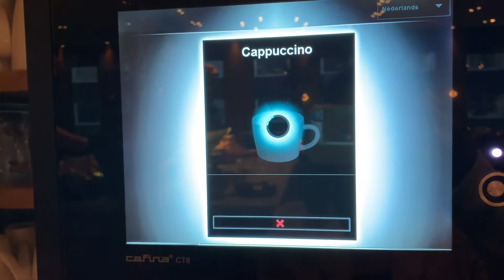Breakfast Buffet | van der valk hotel experience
Breakfast in this 4star hotel is amazing!